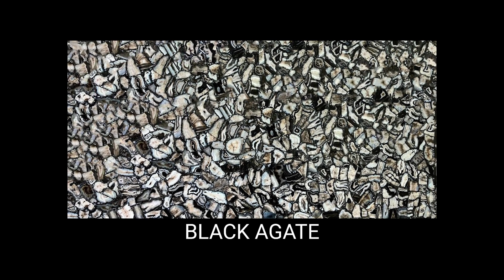BLACK AGATE Slabs For Countertops / Vanities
BLACK AGATE Slabs For Countertops / Vanities by Raphael Stone Collections are available in New York/Miami/Washington DC/Las Vegas/Chicago/San Francisco/Los Angeles/Atlanta/Boston